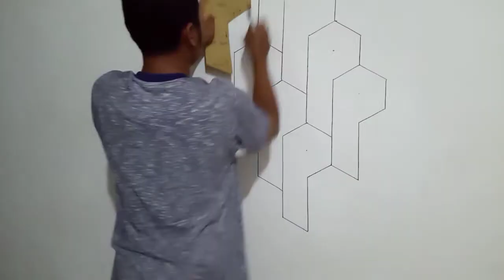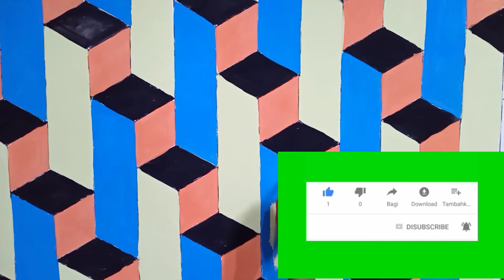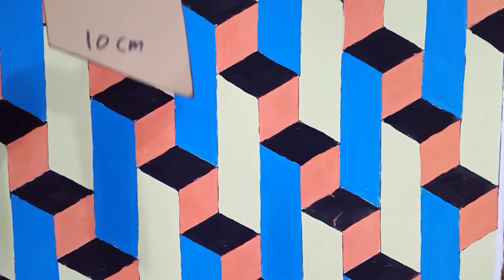CAT 3D MUDAH BANGET